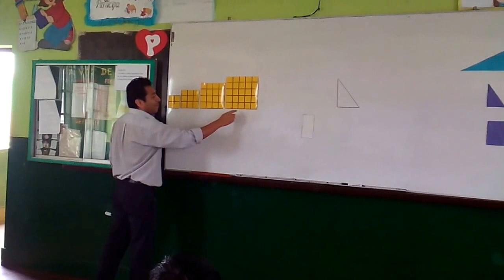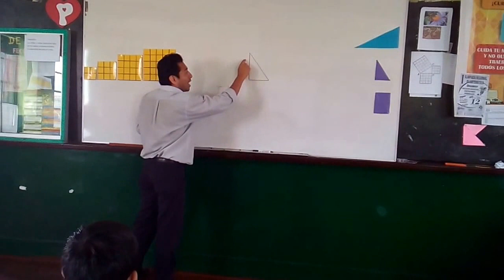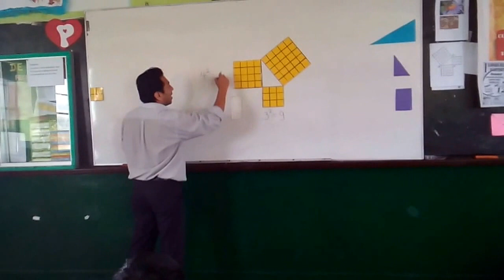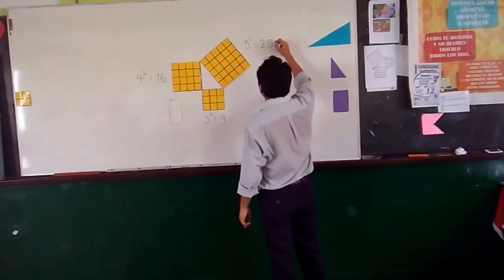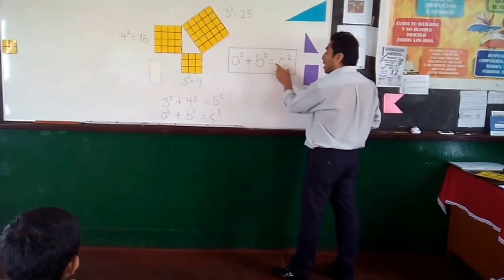Conocer Ciencia - Cómo enseñar el Teorema de Pitágoras - Para NIños de Educación Primaria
Seguimos con nuestro proyecto de "Álgebra Fácil", en esta ocasión (año 2015), estamos con los alumnos del quinto grado, sección C, de la escula estata primaria de menores Nº 20475, del distrito de Barranca (Perú).